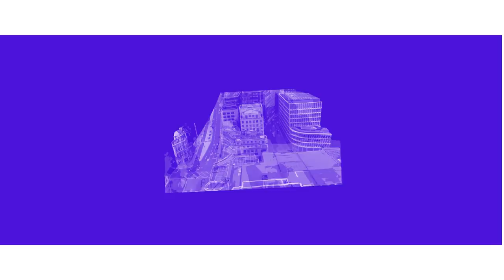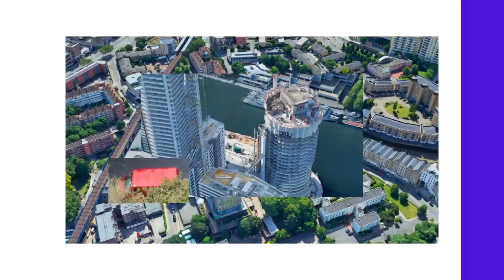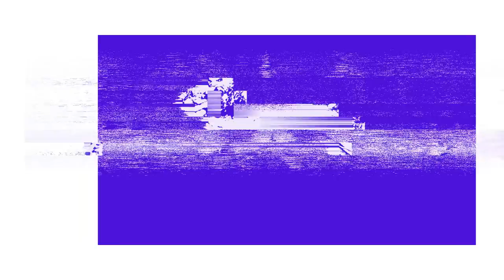Deep Deep Water - Something in the Water [Official video]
Our first music video is out now!

🔹 Video credits 🔹
Directed, filmed and edited by Josha Eiffel.
First assistant direction and location scout: Oli Montfalcon.
3D consultant and “ringworld” modeller: Felix Geen.
Hair and Make-up: Sophie G Moore.

Special thanks to all the Camberwell residents who volunteered to be 3D scanned.

🔹 Music credits 🔹
Written and composed by Frankie Bowmaker, Talia Cohen, Jimmy Sheals & Bernard Steen.
Produced and mixed by Richard Norris.
Recorded at Real World Studios.
Mastered by Shane at Finyl Tweek.